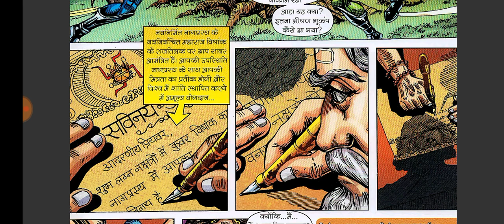SANDHI PARV | Part 02 | Mahanagayan Series Issue 03